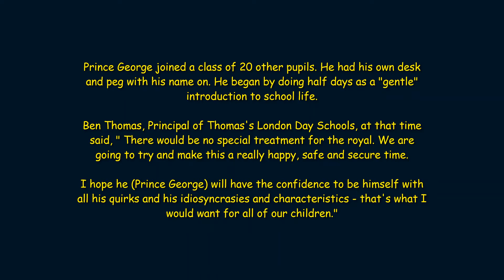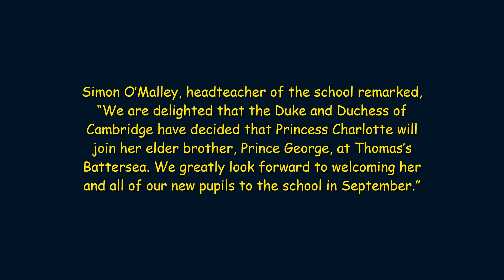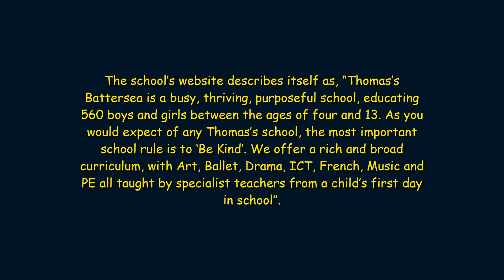Prince George, Princess Charlotte and Prince Louis's School Life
PrinceGeorge and PrincessCharlotte are back in school this week. PrinceLouis is heading back to his nursery after summer break. A look at their big school days.